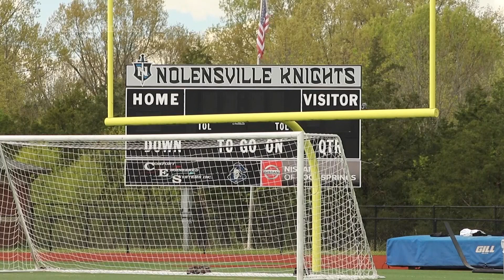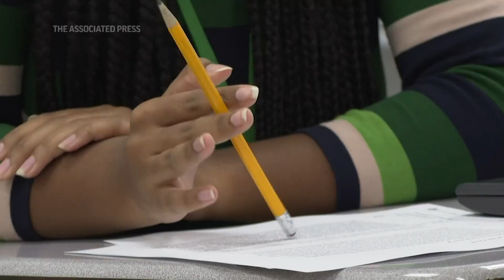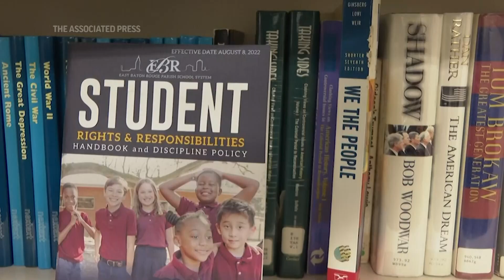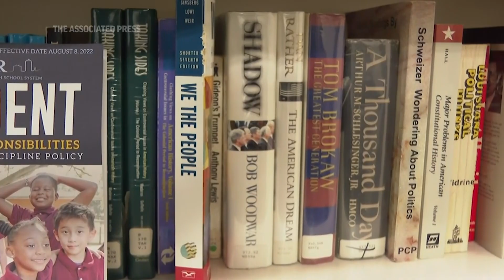As conservatives target schools, LGBTQ+ kids and students of color feel less safe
As politicians and activists push for limits on discussions of race, gender and sexuality, some students say the measures targeting aspects of their identity have made them less welcome in American schools.